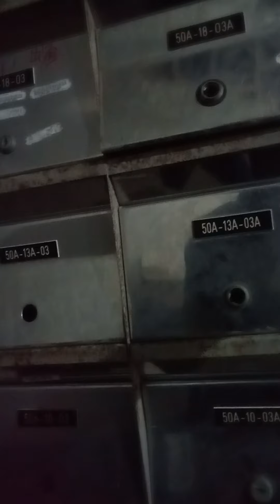Walk some more! 🛒🚶🏾‍♀️